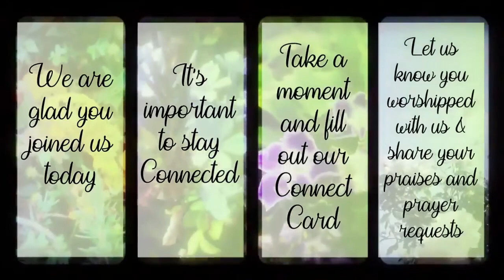Jesus, the Victor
Fort Wayne Grace Point Church of the Nazarene Sunday morning worship service